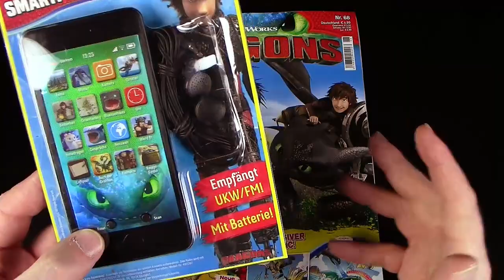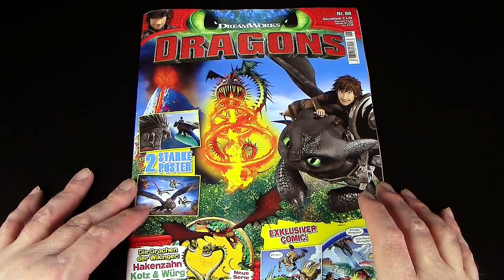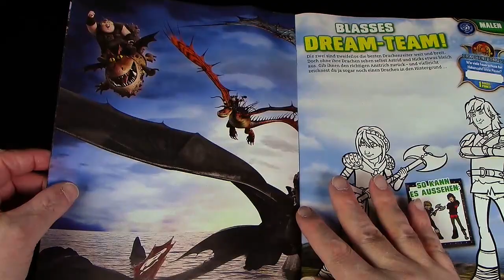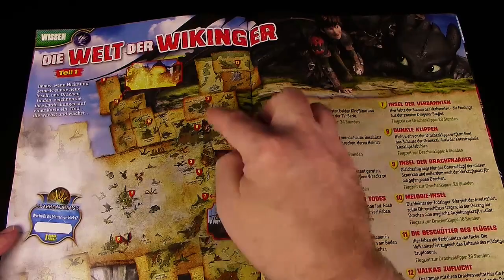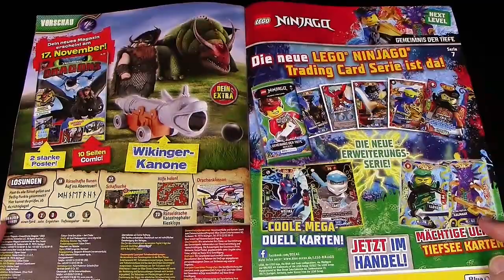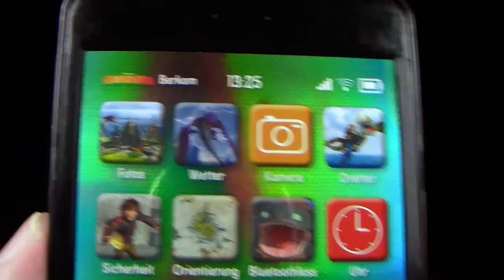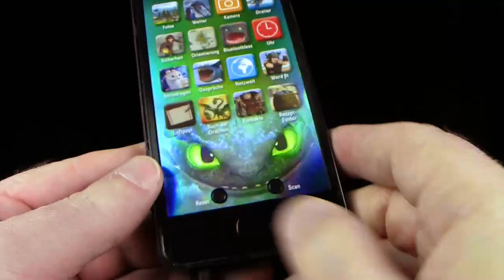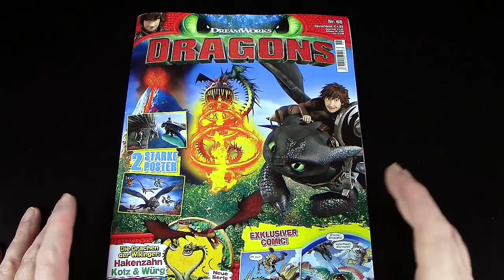DreamWorks Dragons ™ HTTYD Magazin Nr. 68 mit Smartphone Radio + Hicks' Karte + WICHTIGE Info